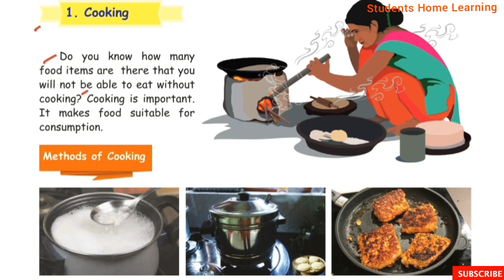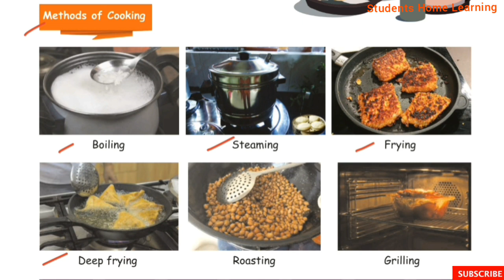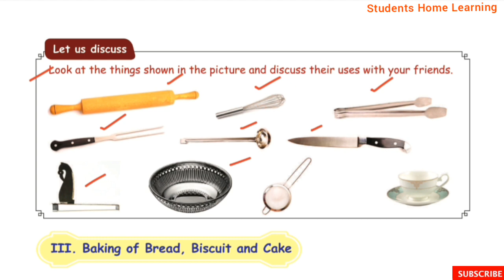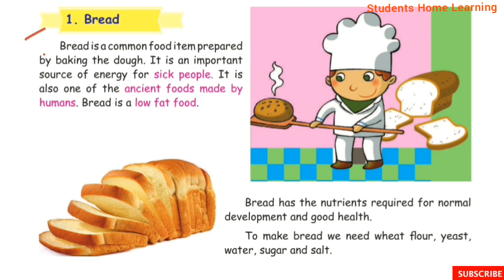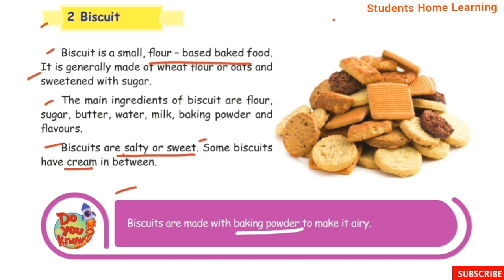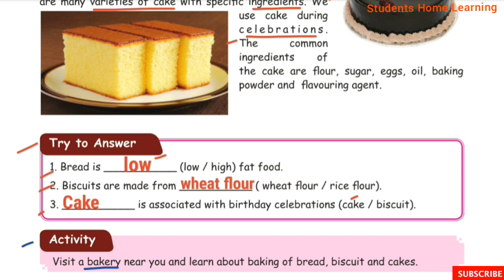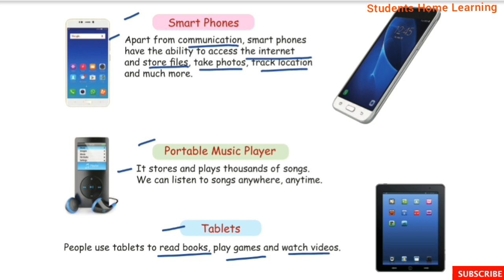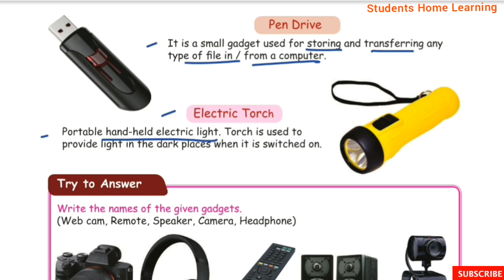Science in Everyday Life- Part 2- 4th Std- Science- Unit 4- Pages 117 to 121- Term 1- Lesson Explain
Science in Everyday Life- Part 2- 4th Std- Science- Unit 4- Pages 117 to 121- Term 1- Lesson Explained in tamil- Samacheer kalvi Syllabus.

Topics:
☆Cooking
    • Methods of cooking.
    • Benefits of cooking.
☆Baking of bread biscuits and cake.
☆Gadgets.